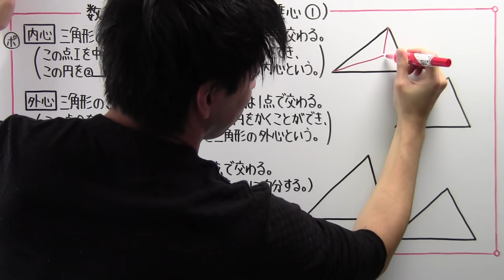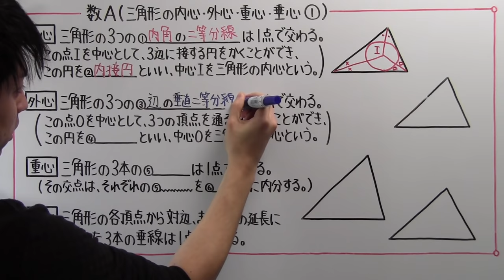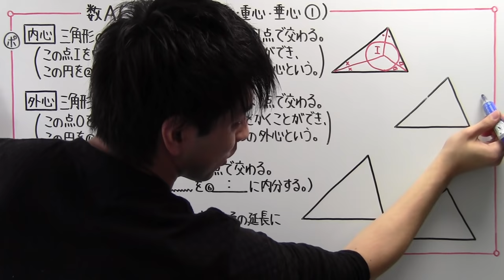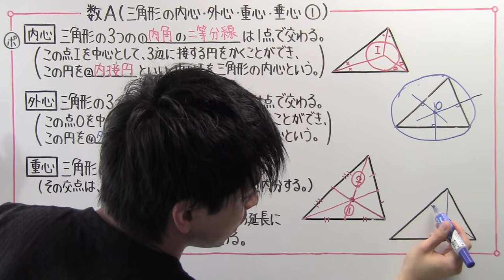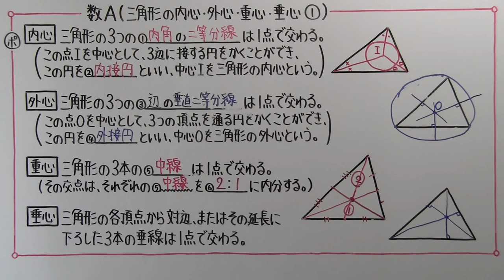【高校数学】 数A－３５ 三角形の内心・外心・重心・垂心①